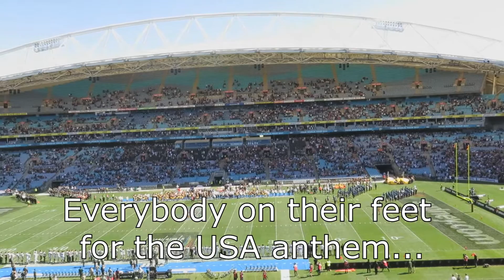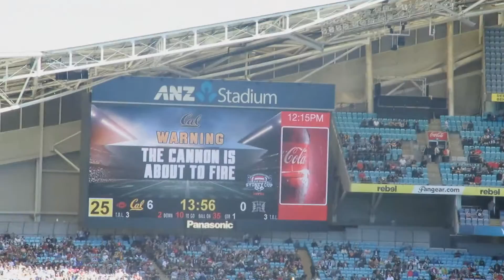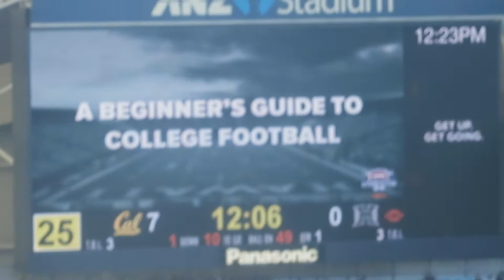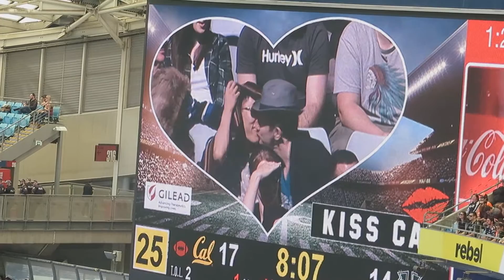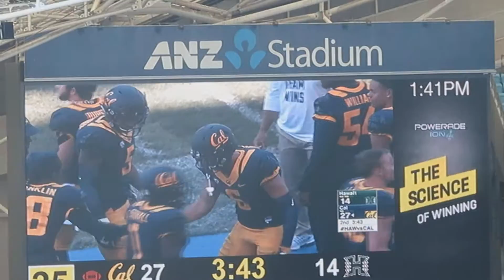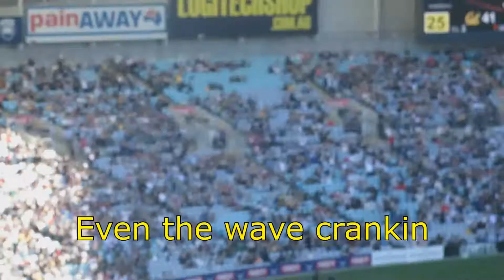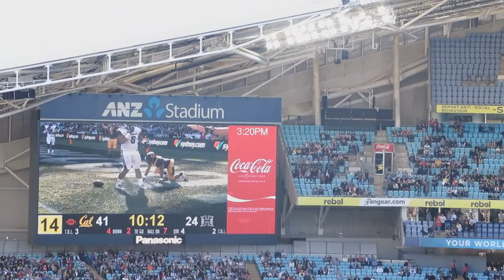Cal vs Hawaii VLOG | College Football Sydney Cup 2016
First vlog on the channel, My experience at the Sydney Bowl between the Cal Golden Bears and the Hawaii Rainbow Warriors..

and

Much Love.
Peace :]